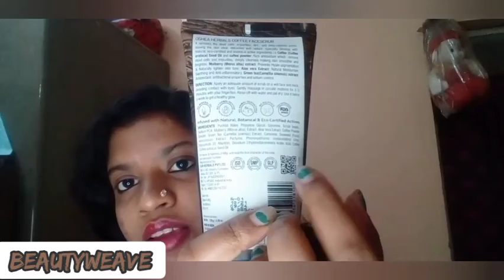Oshea Herbals Cafeine Pro Face Scurb#ওশিয়া হার্বালস ক্যাফেইন প্রো ফেস স্ক্রাব@BEAUTYWEAVE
OShea Herbals Cafeine Pro Face Scurb
product available on ✳️ Amazon 👇